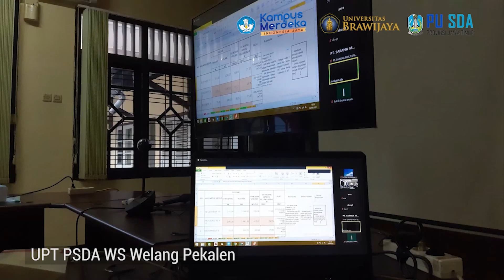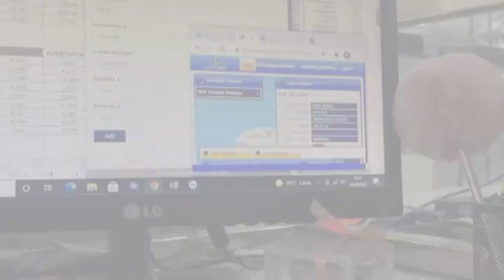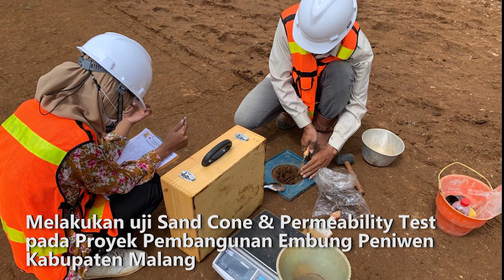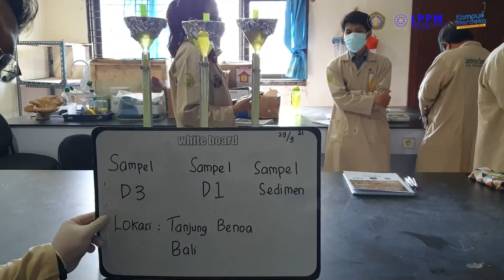Kegiatan Magang PKKM Teknik Pengairan FT UB